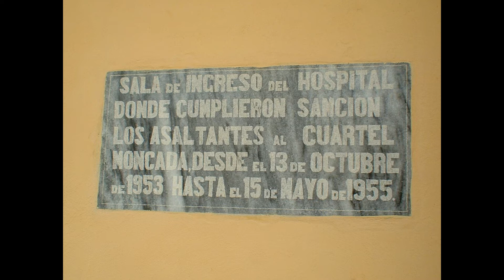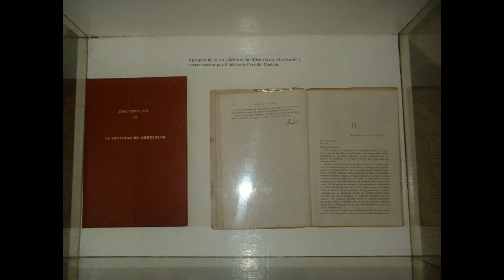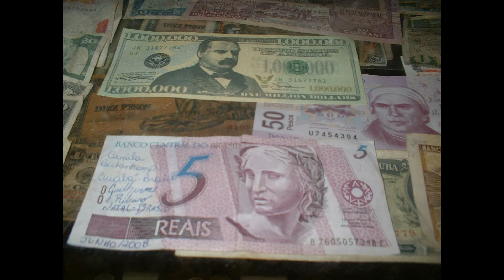CUBA. ILHA DA JUVENTUDE. ANO: 2008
ILHA DA JUVENTUDE - CUBA. ANO: 2008